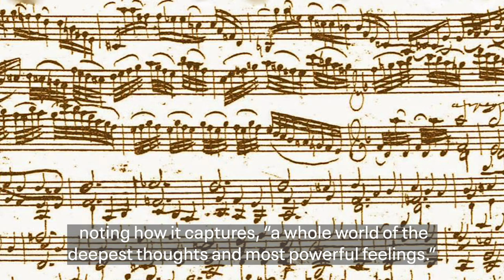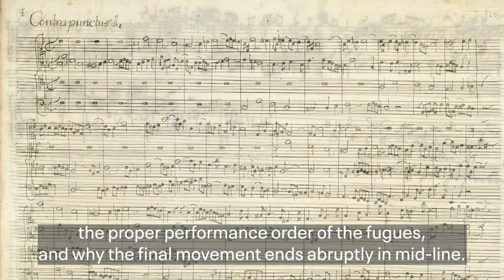Daniil Trifonov Video Program Notes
Russian piano star Daniil Trifonov, acclaimed for his outstanding performances, returns to the Symphony Center Presents Piano series. “One was struck not only by Trifonov’s comprehensive technique and aptly gigantic sound but by the precision and sonic depth of his performance” (Chicago Tribune).